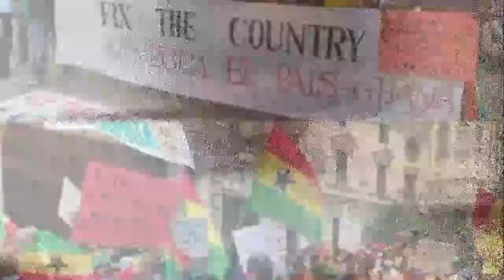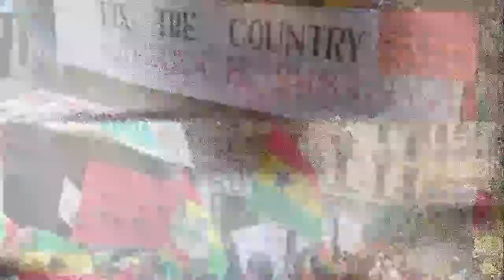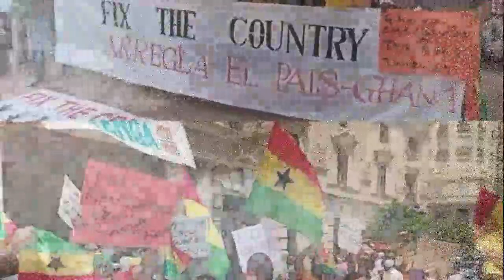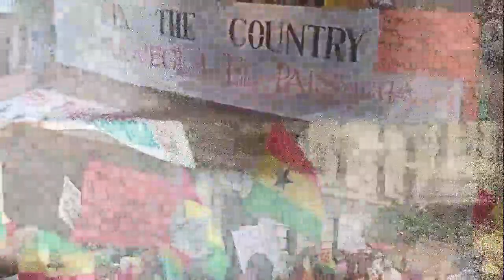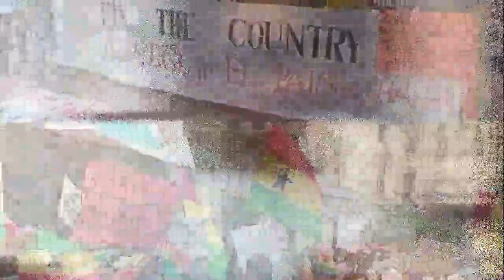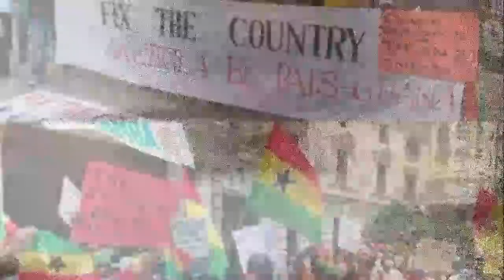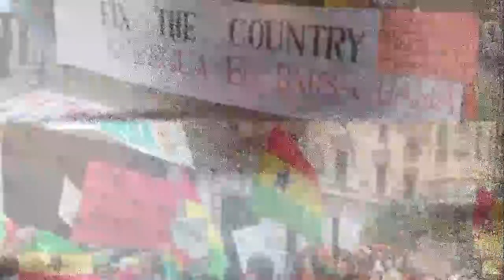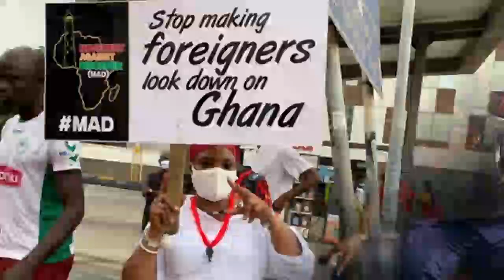The police has been the major threat to Fix-the-Country-Oliver Barker Vormawor reveals